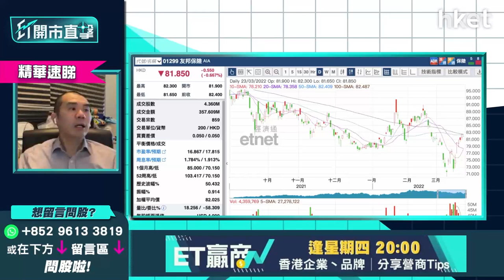【ET開市直擊】（精華）：友邦（01299）需睇實執行回購消息 短炒、長綫價位分析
友邦（01299）今午升逾1%。早前友邦公布去年業績多賺28.5%，並計劃未來3年動用100億美元回購公司普通股。於3月17日，公司已向僱員、董事及主管授出251.9萬份購股權，眾多消息下可讓友邦挑戰150天綫85元高位？獨立股評人唐牛稱，友邦近期走勢偏強，短炒止蝕價點定？中長綫幾錢買入至安全？立即點擊收看／收聽

**重溫【ET開市直擊】騰訊、中移動今放榜   業績前瞻睇真?**

Time code
00：20 - 港股今日焦點速覽
01：02 - 美股外圍市況速覽+港股ADR表現
02：34 - 亞太股市早段市況速報
03：05 - 美國聯儲局表示加息步伐將加快、債息抽升    可留意美國銀行股
04：31 - 美國聯儲局突然轉鷹    為控制市場預期的手段
05：50 - 美國聯儲局放鷹    美股股市繼續見資金回流可加大倉位？
06：33 - 債息升、納指續向上    科技股短期可留意兩大龍頭Apple（AAPL.US）、Google（GOOG.US）
07：48 - 港股上日市況速覽+北水盤路
08：47 - 港股重上20天?似轉勢、中證監再就中概股問題放軟
09：36 - 恒指重上22000點反彈已超額完成     反彈目標睇22500點
10：31 - 大市步伐快、可當重設再來     重新留意通脹、加息、消息業消息操作
11：40 - 騰訊（00700）業績前瞻：市場相對睇淡    料受累負面因素增長較差
13：20 - 騰訊（00700）早前大市急插時倉位已震盪    今次績後反應未必大
13：46 - 騰訊（00700）靠業績炒上力度未必大    未有貨寧可等業績後部署
13：59 - 騰訊（00700）上望420元已見蟹貨區    績前博入不值博
14：32 - 騰訊（00700）vs 中移動（00941）績前揀邊隻？中移動（00941）績前可小注博一博
16：16 - 中移動（00941）止蝕價位看多少？
17：07 - 小米（01810）回購值得憧憬？淡友要等一等
18：51 - 小米（01810）績後是否值得買入博上？
19：22 - 港股開市前市況速報
20：14 - ET個股推介：中國神華（01088）
33：34 - 港股開市初段市況速報
24：50 - 觀眾問股：阿里巴巴（09988）250元重注蟹貨可溝貨？
26：42 - 觀眾問股：李寧（02331）67.5元上望幾多？
28：00 - 觀眾問股：?豐（00005）加息利好上望幾多？
29：03 - 觀眾問股：東岳集團（00189）北水停掃公布業績後可轉勢？
30：22 - 觀眾問股：雅居樂（03383）4.35元有貨上望及止蝕價？
33：13 - 觀眾問股：煤氣（00003）持貨逾10年不送紅股要換馬？
35：35 - 觀眾問股：長江基建（01038）甚麼價位買入較值博？
36：20 - 觀眾問股：友邦（01299）現價買入會否太遲？
37：56 - 觀眾問股：中國建材（03323）10.25元買入要止蝕？
39：05 - 觀眾問股：華能國際電力（00902）4.6元有貨止蝕定繼續持有？
39：56 - 觀眾問股：安踏（02020）平均114元有貨能返家鄉？
40：37 - 觀眾問股：Apple Inc.（AAPL.US）現價買會太遲嗎？
41：20 - 觀眾問股：全倉100%買港股蝕三成   現想轉買美股時間上適合嗎？
42：42 - 觀眾問股：Alphabet Inc.（GOOG.US）甚麼價位可買入？
43：46 - 觀眾問股：Tesla（TSLA.US）如升穿1000美元下站睇幾多？
45：02 - 觀眾問股：哪隻美國銀行股可以買？美國銀行（BAC.US）甚麼價位入？富國銀行（WFC.US）更好？
46：42 - 觀眾問股：Rivian（PRIVN.US）可否借Tesla（TSLA.US）炒上？
48：38 - 觀眾問股：請問?房是否已見底？可買入嗎？
49：15 - 觀眾問股：思摩爾（06969）受電子煙新政策影響有幾大？行業前景如何？難再炒染藍？
50：12 - 觀眾問股：贛鋒鋰業（01772）現價可買？短?走勢在哪？
51：11 - 觀眾問股：香港電訊（06823）可否回落10.4元？甚麼價位買入？
52：05 - 觀眾問股：美團（03690）200元有一手怎操作？
52：58 - 港股開市初段市況
53：30 - 消息股：小米（01810）、舜宇光學科技（02382）、藥明生物（02269）
54：30 - 財經日誌提提你